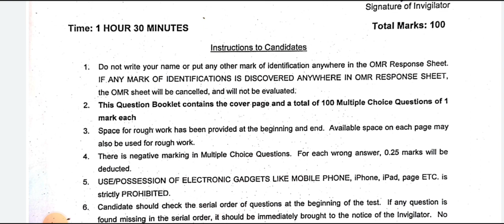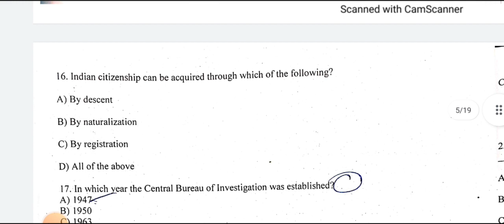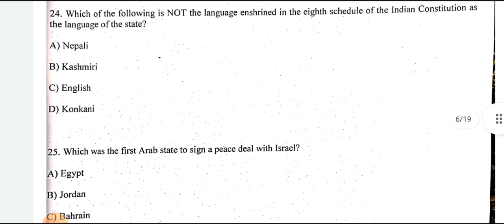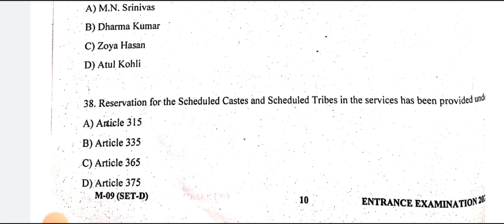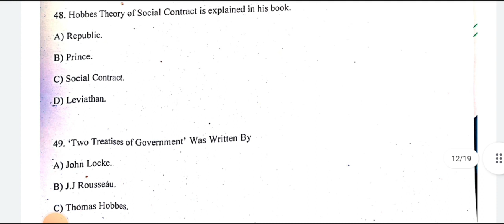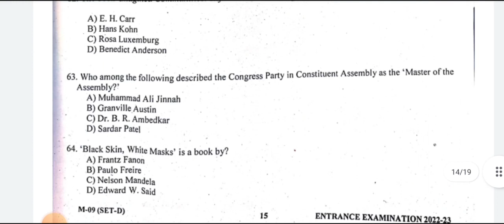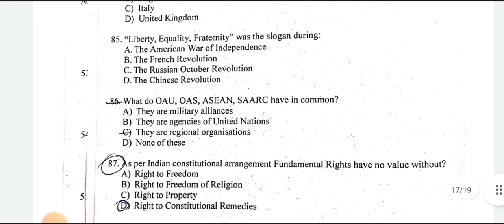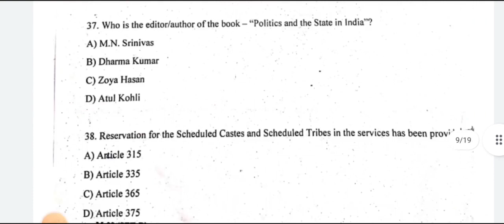Jmi ma political science paper 2022 Answer key | Expected Cut off | Answer key Analysis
🖍️Comments

This Channel For High Education Information Provide,(यह चैनल गरीब और ग्रामीण क्षेत्रों के बच्चों की सहायता करने के लिए बनाया गया जिसको इस प्रकार की जानकारी नहीं होती है उनके लिए है )